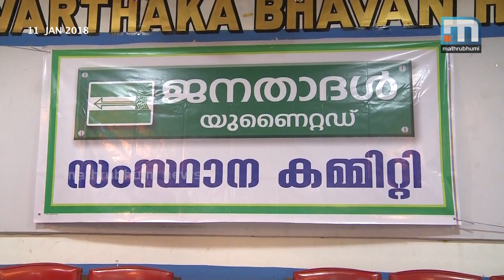JD(U) Shifts Camp: Change Of Guard In Local Bodies On Cards| Mathrubhumi News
Kozhikode: The decision of JD(U) to leave UDF will cause change of administration in several panchayath bodies. It will enable the LDF to retake the momentum it used to have in the Parliament constituencies Kozhikode and Vadakara. In the local self government bodies in the state, JD(U) has 87 representatives. In seral municipalities and panchayaths, the UDF is ruling with the help of JD(U). In Kalpetta municipalities, where JD(U) has two councillors, there could be an administrative crisis as the return of a UDF rebel could prove very crucial.